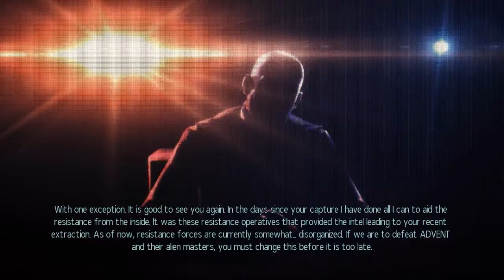XCOM 2 -Episode #13- [I am Ironman]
Time for the theme music.

XCOM 2 is the sequel to XCOM: Enemy Unknown, one of my favorite tactical strategy games ever made. It combines elements from games such as the original (1990s) XCOM series with the more modern action distribution system of games like Fire Emblem. Add to that a stealth system reminiscent of Invisible Inc and a risk-reward based mission system where choosing one resource often means missing another and you have the making of my next favorite strategy game. Time to see if I can live long enough to enjoy it.